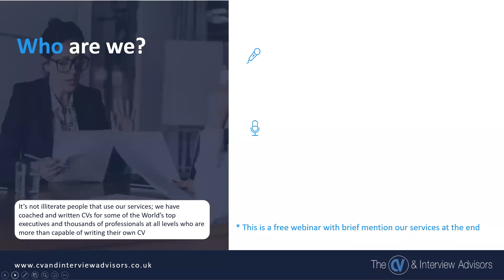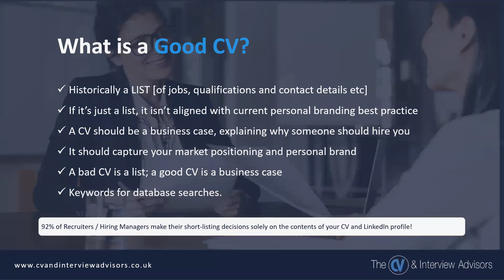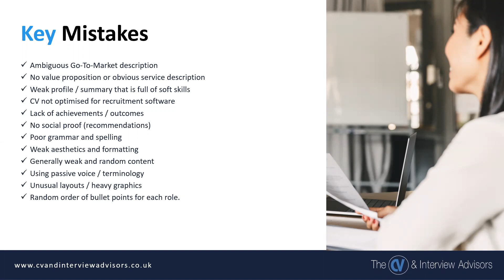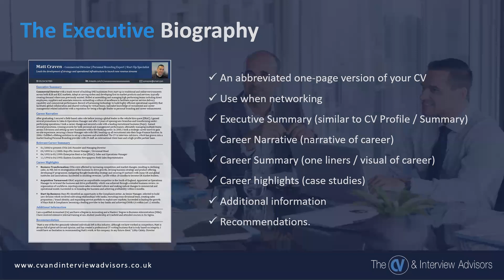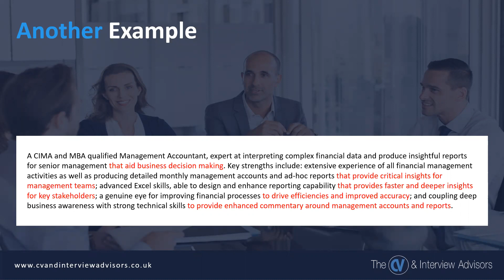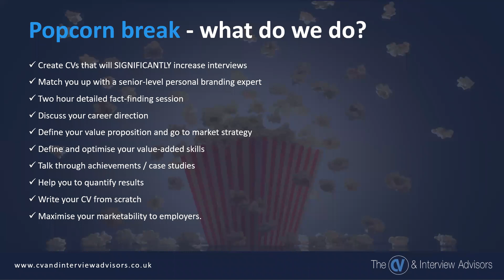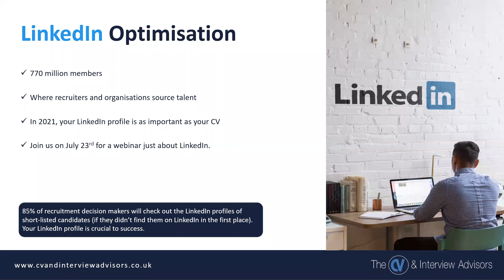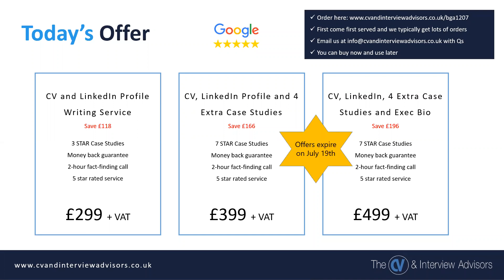BGA Careers Month: Advanced CV writing for business graduates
Discover how to write a CV that is in line with current CV writing and personal branding in a way that sets you apart from the crowd.

The webinar was led by CV writing expert, Alistair Morris, Head of Sales & Partnerships at CVIA, who offered support to clarify your career direction, define your value proposition, and how to talk about your track record and achievements in your CV.